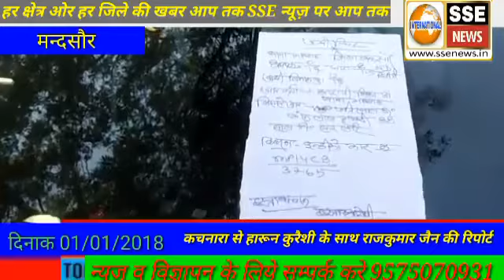इंडिगो कार की डिक्की में मिला 70 किलो डोडाचूरा